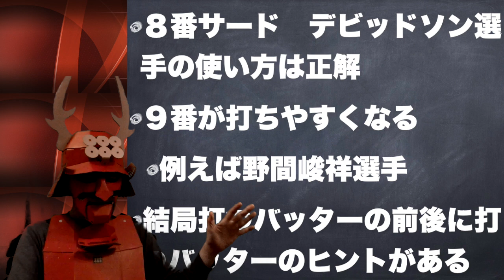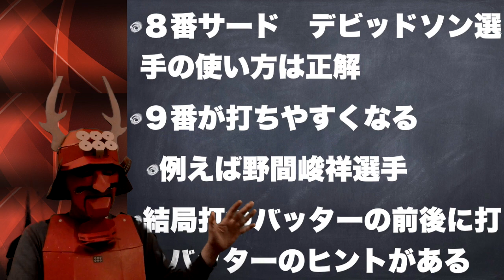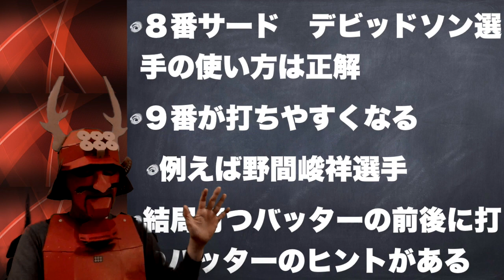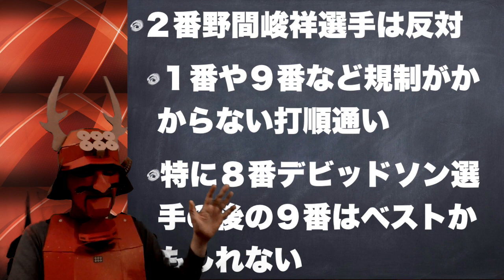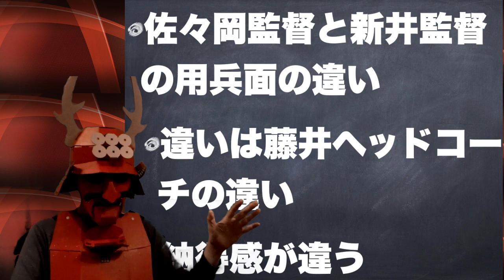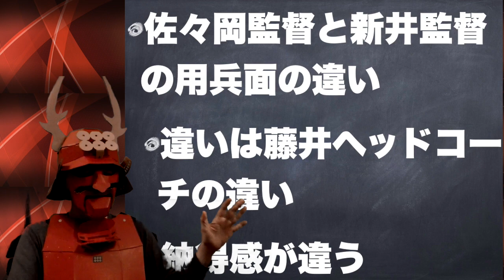【床田投手完封】カープ交流戦の戦い方について〜その３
塾長です。何が理由で交流戦の結果は決まり、カープはここ何年間と比較して交流戦強くなったといえるのでしょうか？カープ塾はやはりベンチの用兵面の差が大きいと思っております。弟子４と話をしましたのでお聞きください。